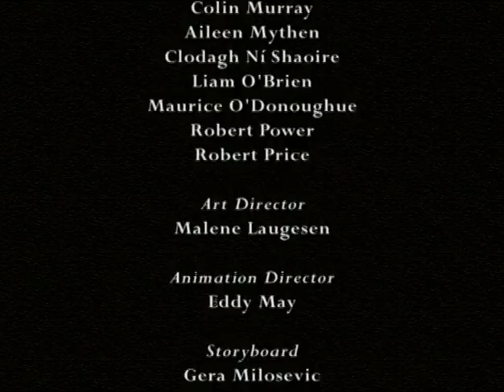The Flying Trunk - Hans Christian Andersen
↓Kids TV English↓
Here you can find a lot of other cool Kids Series: